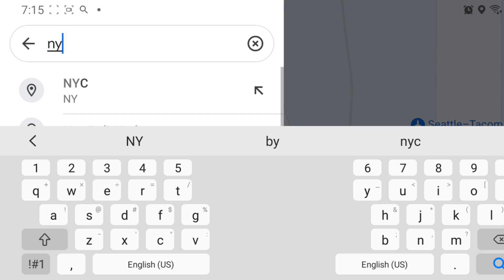directions from Mill Creek WA. to NYC NY.